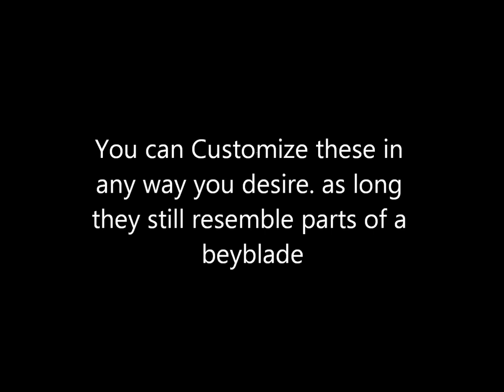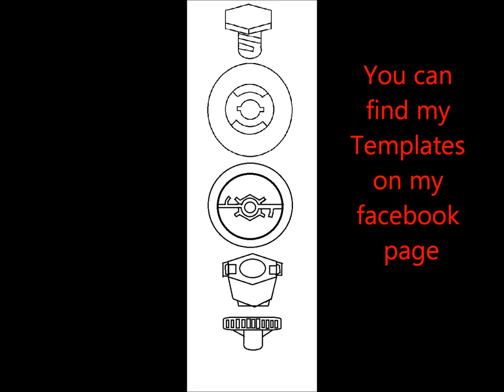Customizable Beyblade Templates